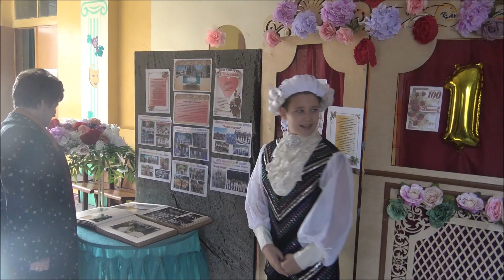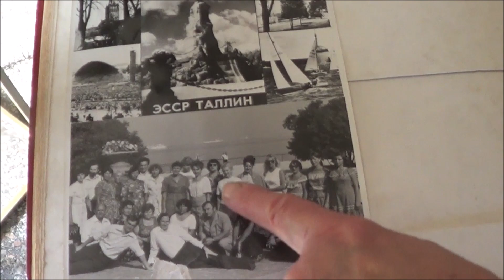НОВОСТИ Любимовки. Выпуск 12. 12. 21г